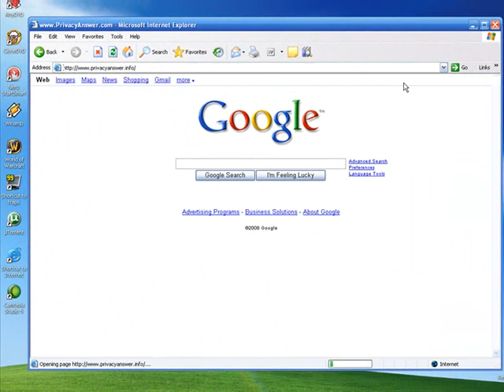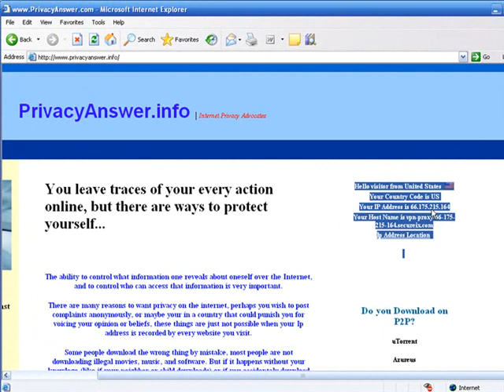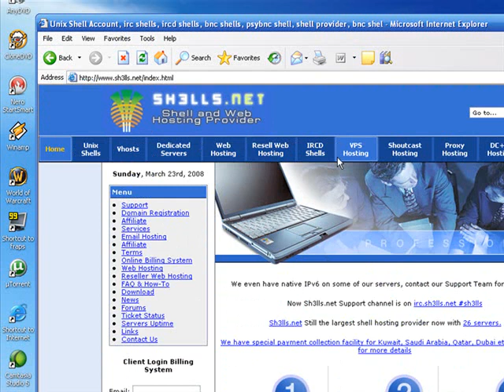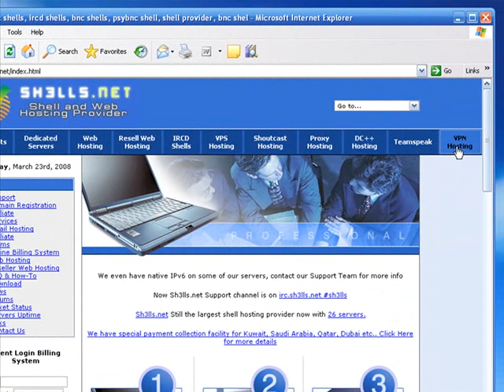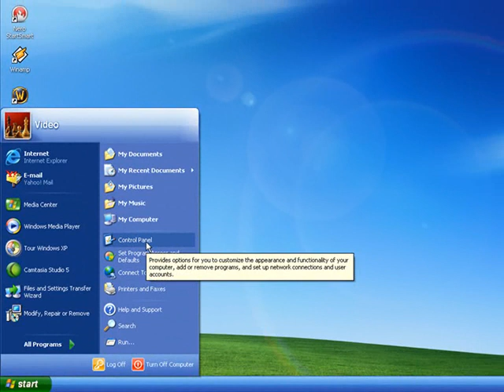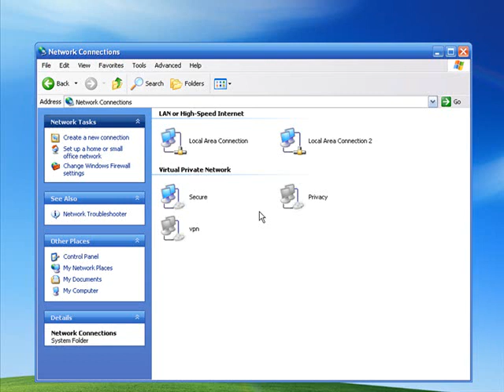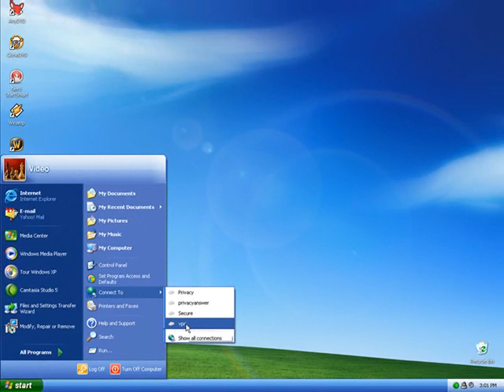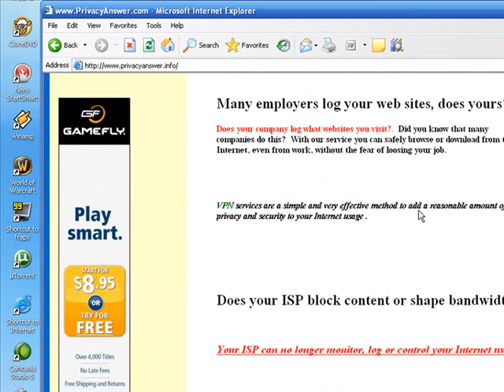VPN - hide your IP before downloading.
This video is pretty outdated...I recommend that you use program like hide my ip heres a I don't recommend using shells anymore...